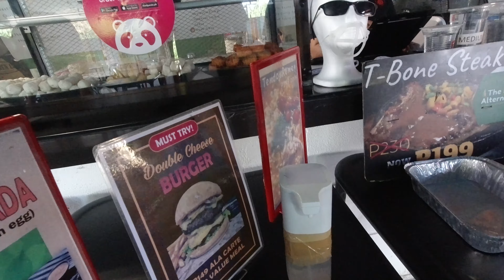Ang Nissan Navara ni| .....Cabanatuan Nueva Ecija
Nissan Navara rack and pinion BUshing at nueva ecija